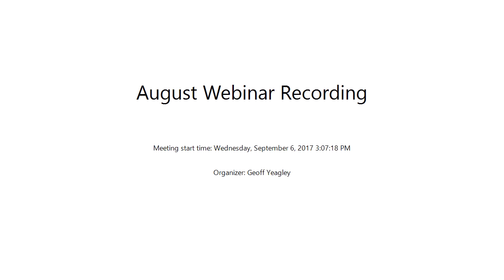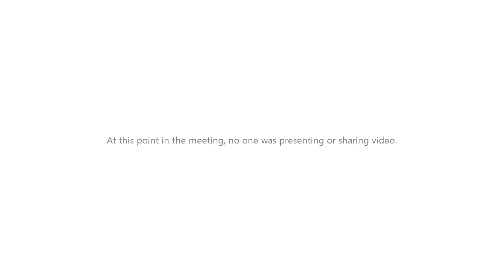Webinar - NIST 800-171 Guidance (Patrick Hughes)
Watch a recording of our August Webinar where we discuss NIST 800-171 and the requirements that Contractors and Subcontractors must follow for Federal Government Contracts and Work!
Founded in 2010, Compass IT Compliance is a nationwide leader in providing IT Security, Audit, and Compliance services to organizations of all sizes in a number of different industries. Our goal in 2010 and today remains the same: To partner with your organization to help you mitigate your overall Information Security Risk while providing you with the best customer service possible. Period.